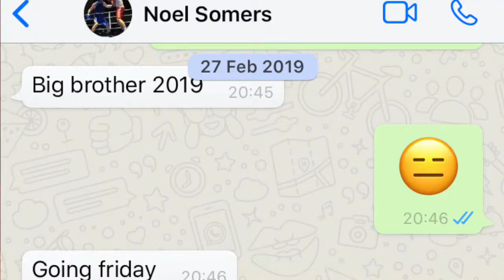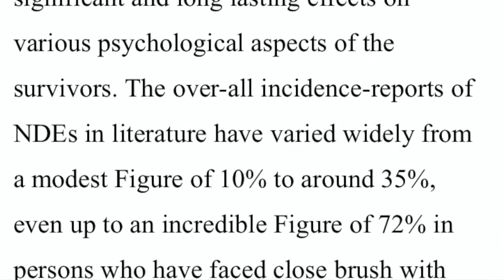Episode 22: w/ Noel Somers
On episode 22 I bring back Noel Somers to talk about fitness 101.

A qualified nutritionist and amateur athlete talking to a qualified strength and conditioning coach.

This talk is for geared at people who are seeking motivation to get fit and may be over-whelmed by the fad diets and miss-information of information out there.

Noel, who is a qualified nutritionist, speaks about what he has found has worked for him over the years as an All Ireland and International boxing Champion.

We talk about the truths of food, fitness, faith, sleep and exercise mentality.